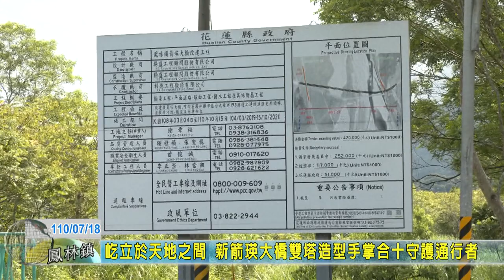20210718 05 屹立於天地之間新箭瑛大橋